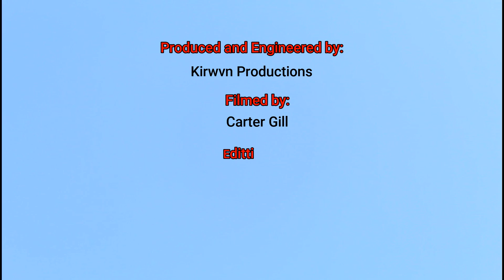BoBo T- Take That Shot prod by Kirwvn (Official Video)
Its taken me a long time to release this video, I'm very self conscious behind the camera and felt like the video didn't get to where I wanted it because of my lack of confidence. After four weeks of Vocab Drills I've decided we all start somewhere and with this being my second ever official video. I believe that it is good enough to deserve releasing! With that being said thank you to everyone who checks it out! I wouldn't have a reason to try to make everything I do better if it wasn't for all of you. Big thanks to one of my favorite producers Kirwvn! With a final huge thank you to one of my best friends Carter Gill, Consistent C, not only did he basically help me buy my studio when we were both grinding out music. But he went out of his way on his time off to help me film this. Find me on all streaming services and social media, and follow me for more content!